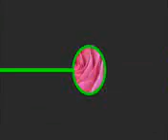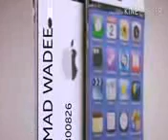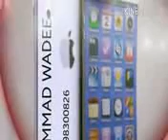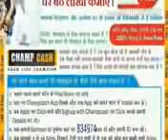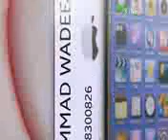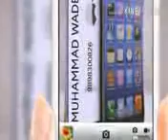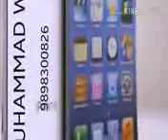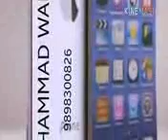Maulana Ilyas Ghuman SabSyAalaLaqabRasolullahHayC87JunubiSargodha